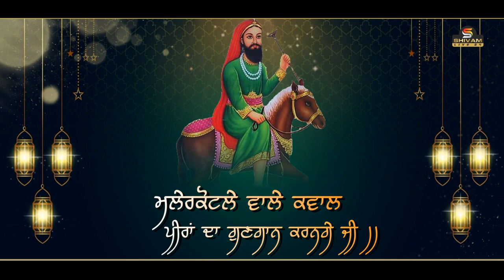PEERAN DA MELA INVITATION !! MACHHIWARA SAHIB !! 9 JUNE 2024 !! SHIVAM LIVE 24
Original Audio Song :-
Kehde Nath Da Chela
Singer - Bunty Qwaal

Song Link :-